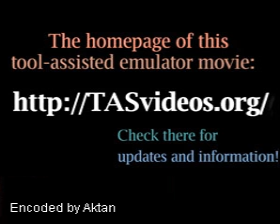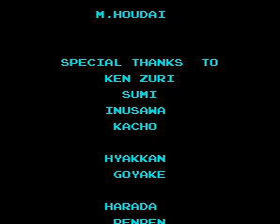NES Metroid low % in 11:08,78 TAS played by Lord Tom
English

NES Metroid in 11:08,78 (low %) Tool assisted speedrun played by Lord Tom. This game was not played by me.

Español

Metroid de NES en 11:08,78 (con bajo %) jugado por Lord Tom mediante el método de speedrun asistido por herramienta. Este juego no fue jugado por mi